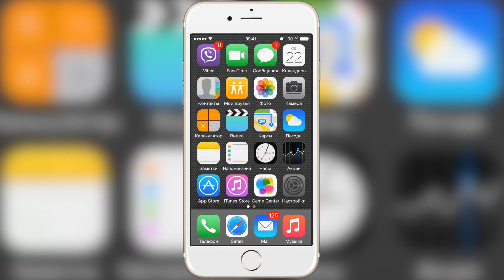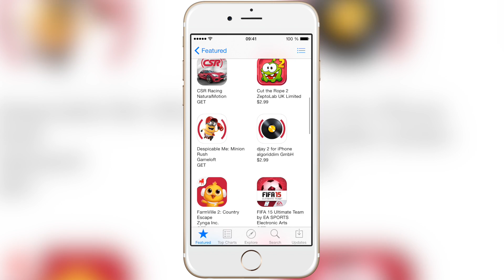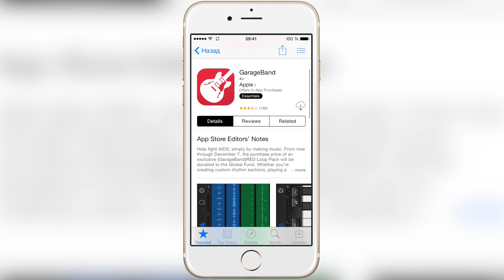Новости Apple №52 Акции Apple, iOS 8 установлена на 60% устройствах и многое другое